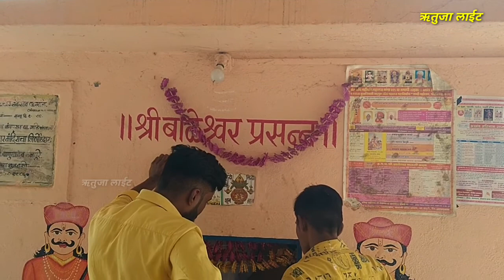श्री क्षेत्र बाळेश्वर दर्शन मोमीन आखाडा ता राहुरी जि.नगर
भक्ती